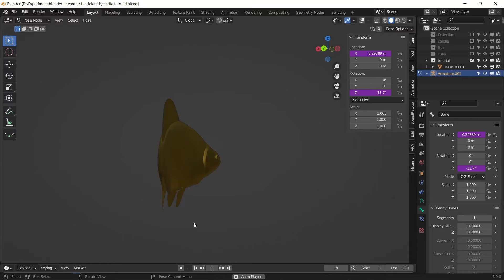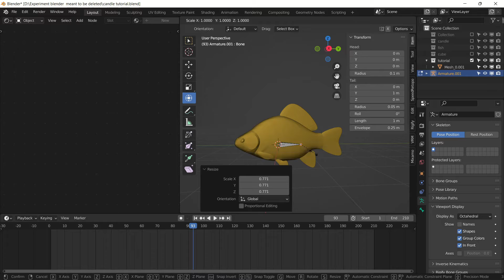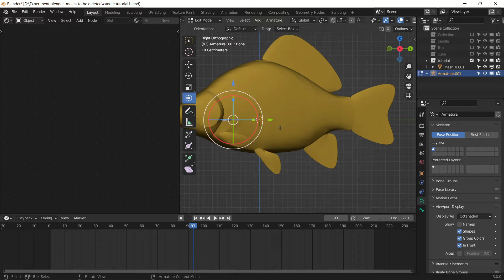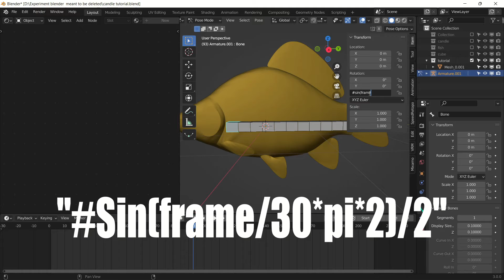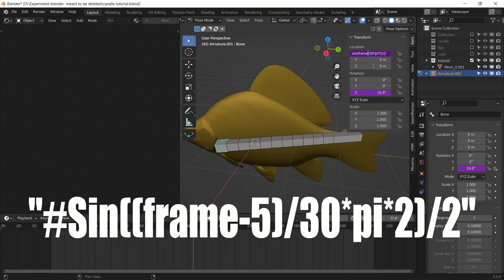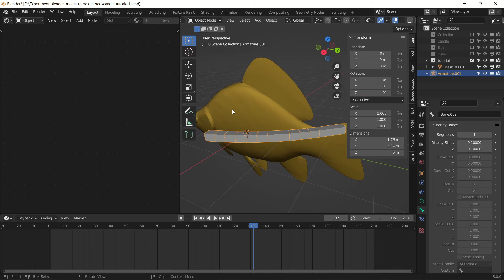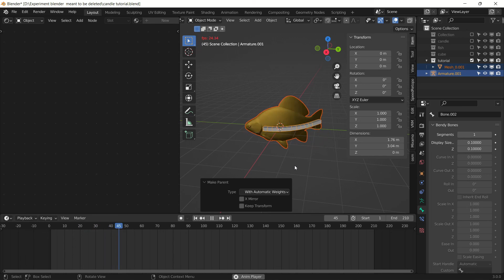Lopping Fish Animation using driver expression(Blender Tutorial)blender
*blender to create model
*Hitfilm to edit videos
Fish model that i use in this project is made by Costr (Viverna) on sketchfab.